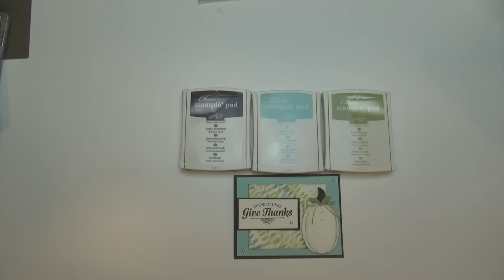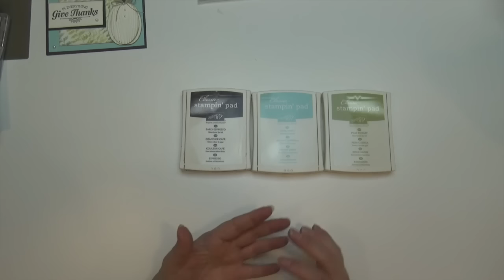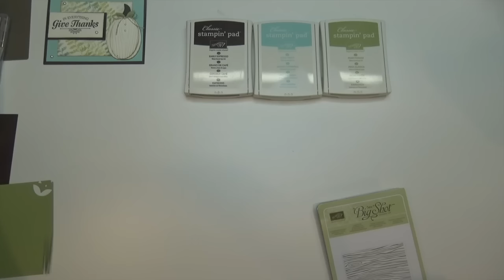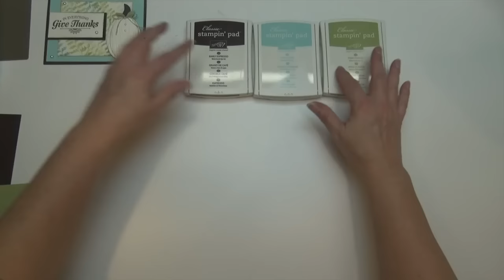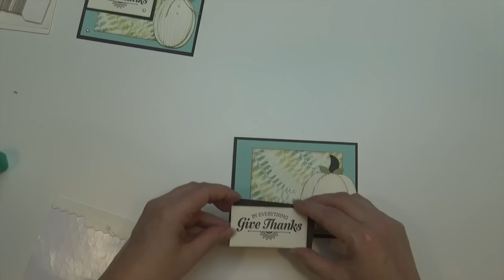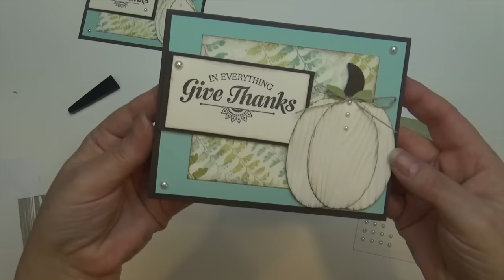Stampin' Up! Thanksgiving Card 092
This video will show you how to make a non traditional Thanksgiving card.